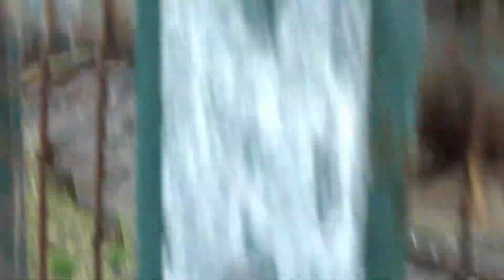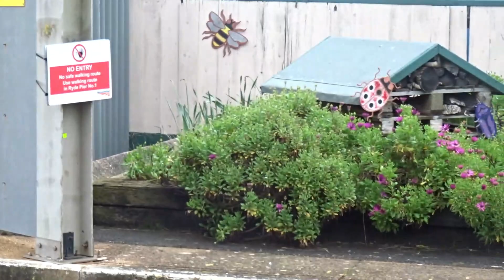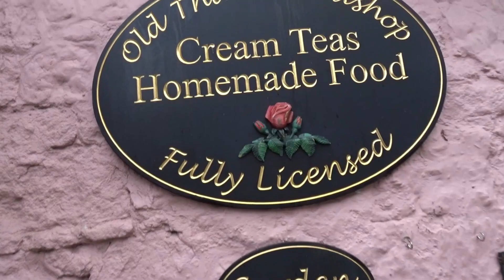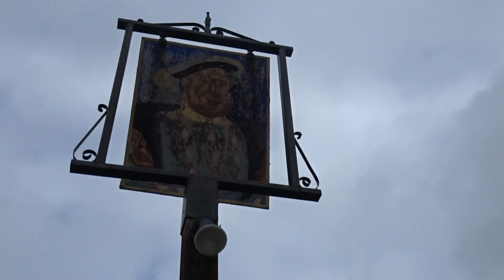Isles of Wight Pigeon Documentary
This is not the best Isles of Wight pigeon documentary in the World because of the bad weather and I didn't know where I was or where I was going to, and I don't know the Island at all yet because my brother only been living here for about 3 years now... I want to come back to the Island again very soon because I really love being with my older brother and I want to get to know the whole Island in my future and one day I will know the area and where all the pigeons live... Next time I go I want to go on a sunny day when it's not so windy and I will try to do a better Isles of Wight pigeon documentary, lol... St. Paul's Church, Gatten, Shanklin is a parish church in the Church of England  and It is an ecclesiastical parish taken out of Sandown in 1876... Ecclesiastical things have to do with Christian churches or the clergy. Pews, readings from the Bible, and stained glass windows are all part of the ecclesiastical world...  This Church also has the bell from HMS Eurydice (1843), which sank off Dunnose Point and is the subject of a poem by Gerard Manley Hopkins... Have a lovely day and love all birds...